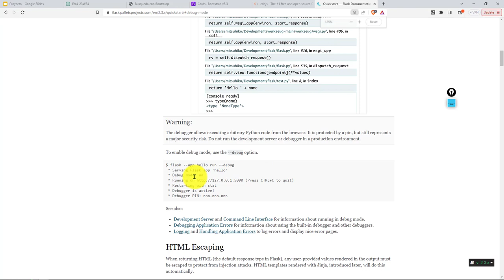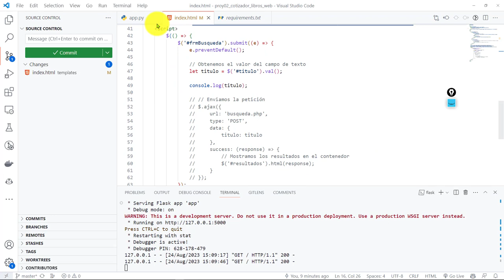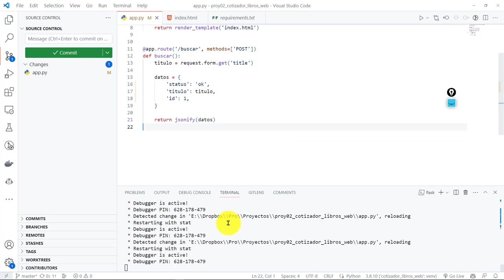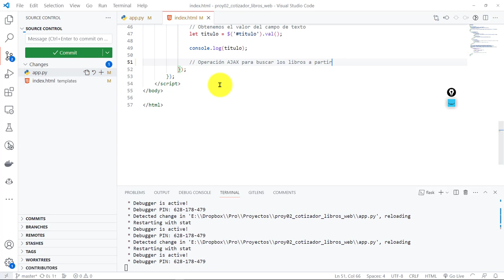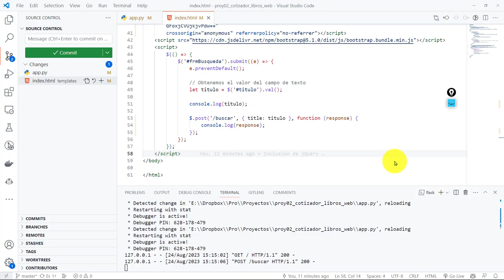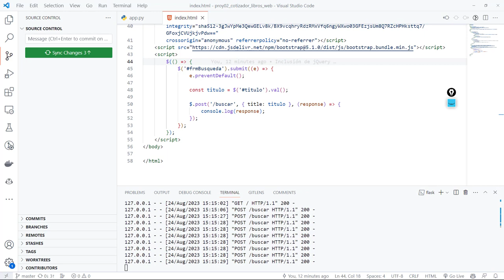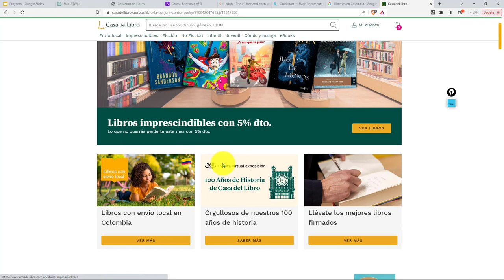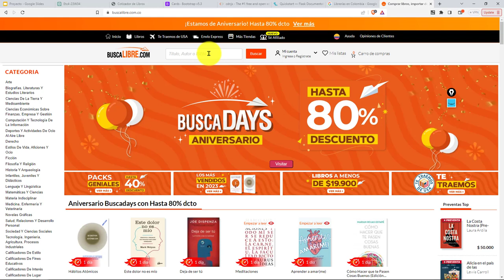45: PROYECTO 2 Ejecución Servidor Flask Modo Depuración - Operación de Ruta Iniciar Búsqueda Libros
45: PROYECTO 2 Ejecución Servidor Flask en Modo Depuración - Operación de Ruta para Iniciar Búsqueda de Libros.